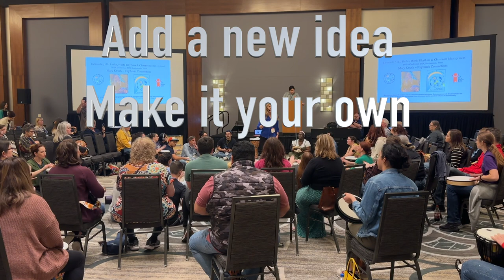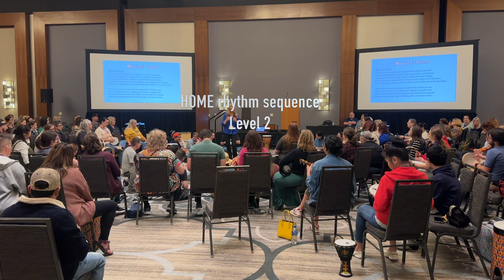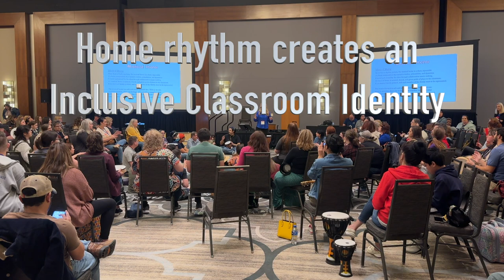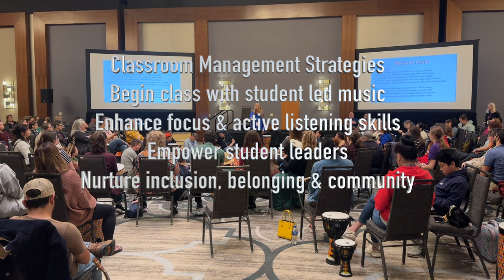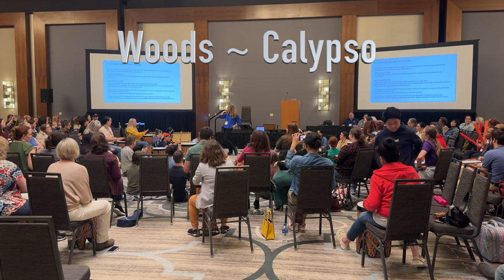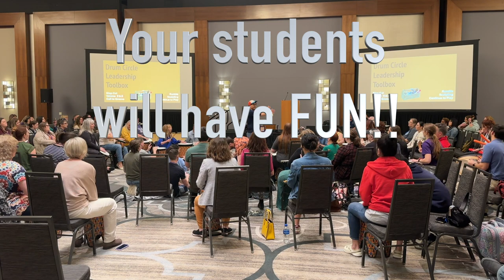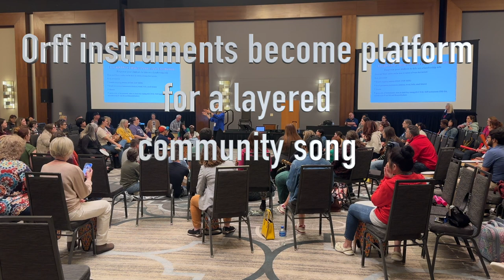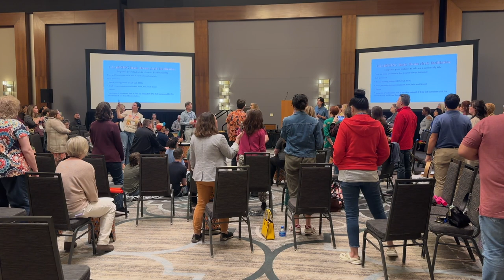Drumming 101 Session ~ Mary Knysh ~ 2024 Texas Music Educators Conference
Knysh explores the fundamentals of introducing drumming and world rhythms in the classroom, and shares engaging and effective classroom management strategies designed to equip you with the necessary tools to create a dynamic and inclusive classroom learning environment for your students. This session will provide teachers with the knowledge, skills, and strategies needed to successfully bring drumming into their classrooms.

Active engagement includes drumming, body percussion, vocal percussion and brain-based movement activities. Knysh’s multisensory approach helps maintain student involvement and facilitates learning for all ages. Participants will learn simple movement sequences that correspond to specific world rhythms as a means of physically engaging learners and adding an extra dimension to the learning experience. This comprehensive approach keeps the learning process fresh, dynamic, enjoyable, and impactful for all involved.

This session provides teachers with practical strategies for creating inclusive and accessible music classrooms. Knysh encourages attendees to explore adaptations and accommodations to ensure that all students can actively participate and enjoy making music. Knysh addresses the importance of fostering a welcoming and respectful environment for all students and a belief that by embracing the music and traditions of different cultures and genres, we can create an enriching experience for all students.

Learning Objectives:
The session provides practical techniques for incorporating drumming into the music curriculum, helping educators enhance students' rhythm skills and overall musicality while addressing effective classroom management strategies.